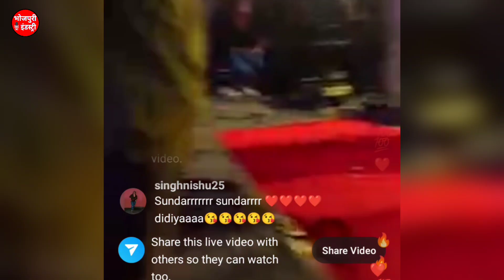Pawan Singh Live Stage | Ambedkar Mahotsav Live | Bhojpuri